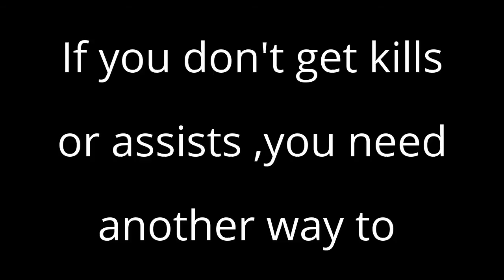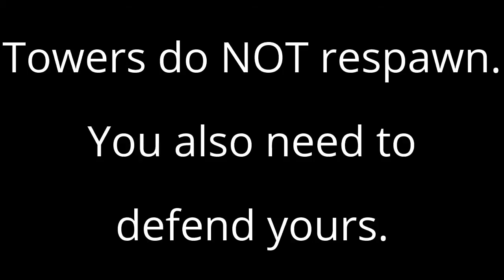League of Legends - 10 tips to have more success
10 tips to be more victorious at League of Legends

They are really usefull and they help you accomplish your goals.
I hope that after following my advice you will get the results you want.   GOOD LUCK TO ALL OF YOU !

If you like this video,please press the like button and write your comments about it below the video.